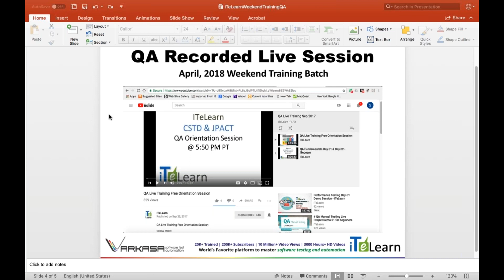QA Fundamentals Weekend Training Batch Overview - iTeLearn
ITeLearn is proud to finally present our ‘Weekend_Training_Batch’. This is your opportunity to begin or improve your IT/QA career. This weekend batch of QA_Fundamentals course will cover following topics including but not limited to

- Need & Importance of QA, QA Main Roles & Responsibilities
- Software_Development_Life_Cycle(SDLC) Models: Waterfall, Agile, TDD, ATDD, BDD
- Expectation of QA in different phases of SDLC model
- Understanding Business/Software Requirements or User Stories
- Test_Scenarios, Test_Cases for validation of Requirements
- Test Planning/ Test Strategy
- Writing detailed Test Scenarios & Test Cases for Real-Time Applications
- Perform the Test Executions for all possible scenarios
- Defect Tracking: log Defects/Bugs, Criticality/Severity & Priority
- Defect Life Cycle: New, Open, Fixed/Resolved, Closed/Reopen
- Test Management Tools: Jira, HP ALM (Cloud versions)

For More Info and Free Videos..